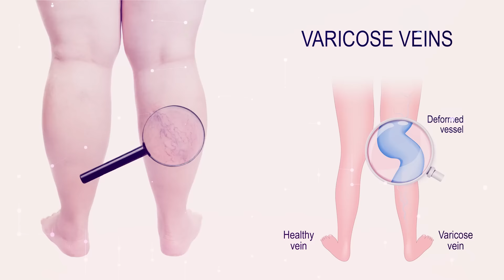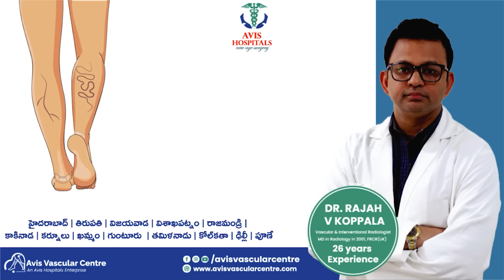Sudden గా Hospital వెళ్లాల్సి వచ్చింది Suddenly Visited Hospital | Jyothakka | Shiva Jyothi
Powered By Jyothakka